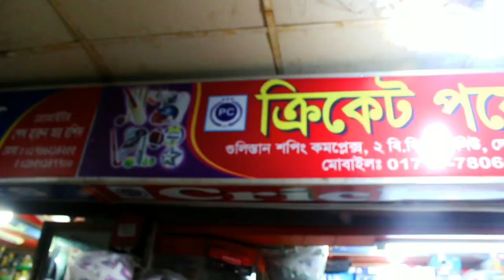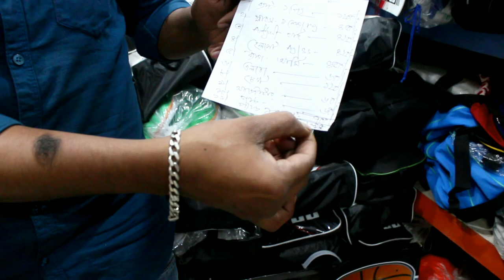কম দামে Original Bat কিনুন | cheap price best cricket bat | Nature Classic